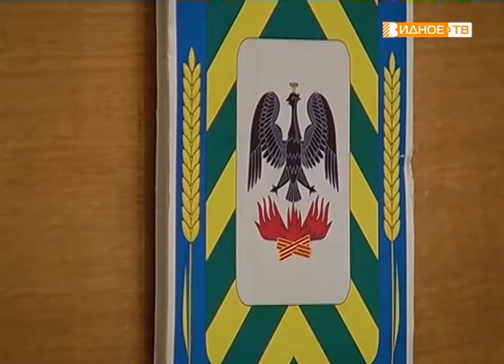"Оперативное совещание" - глава района определил планы на март